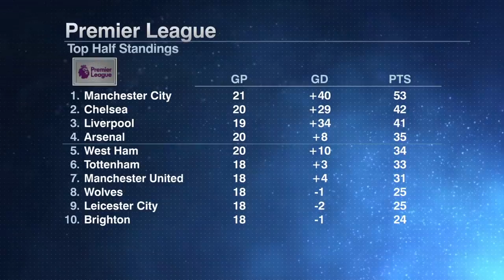PENALTY CHAT: Did Arsenal deserve a penalty vs. Manchester City? | ESPN FC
The ESPN FC crew dissect Manchester City’s comeback win over Arsenal in the Premier League, in particular whether Arsenal should’ve been awarded a penalty.